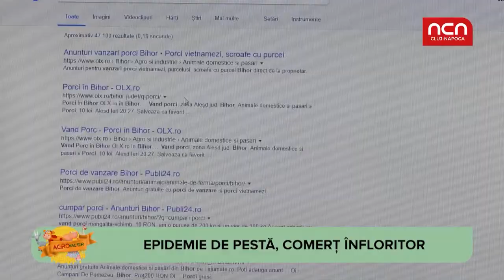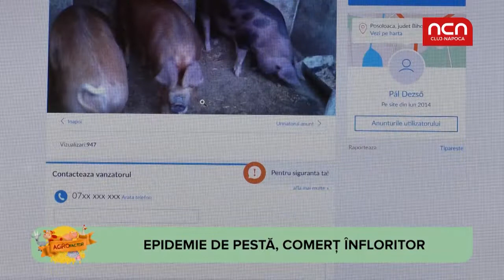Agro Factor - Porci susceptibili de pesta. vanduti pe internet